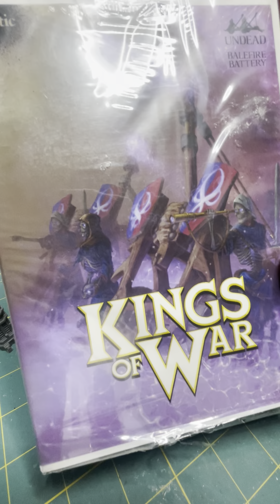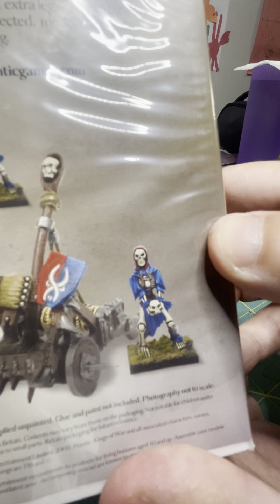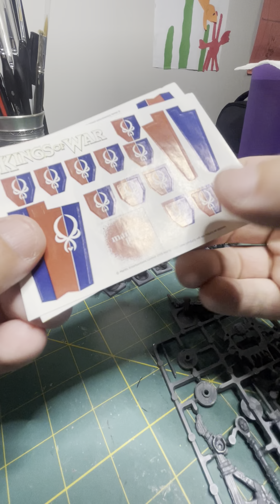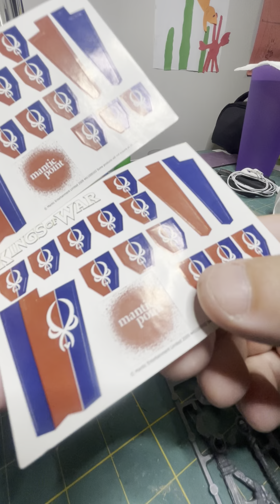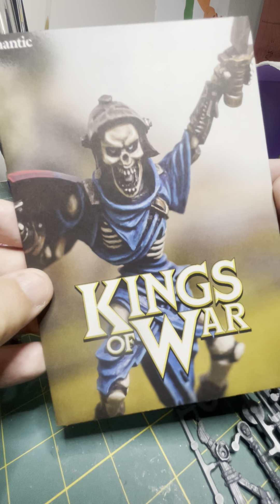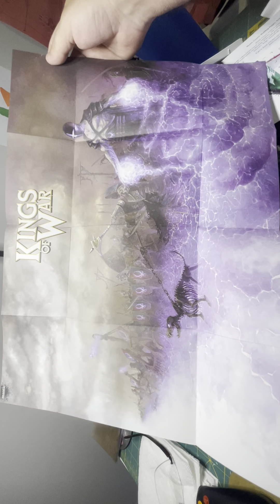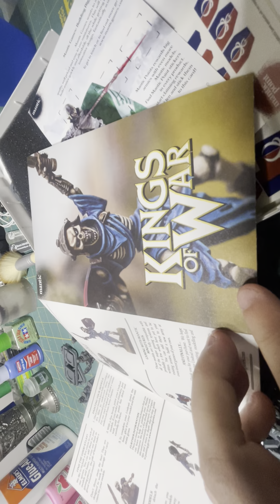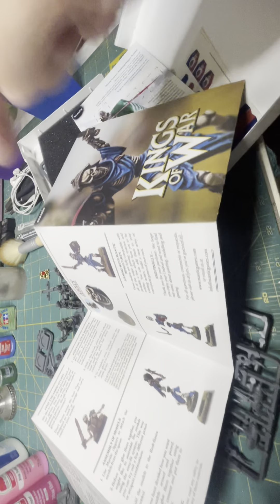Kings of War Balefire Catapult Battery unboxing!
I get a surprise poster too!